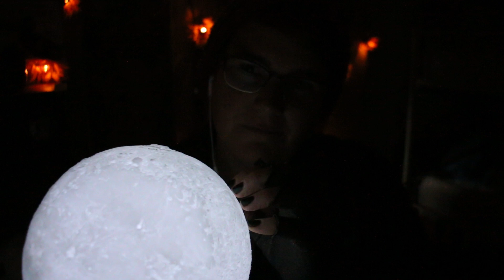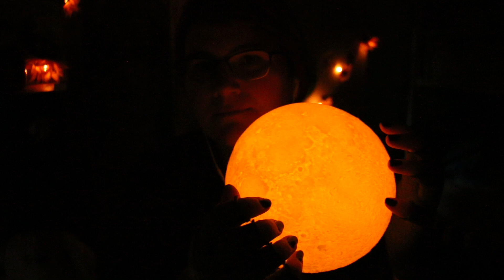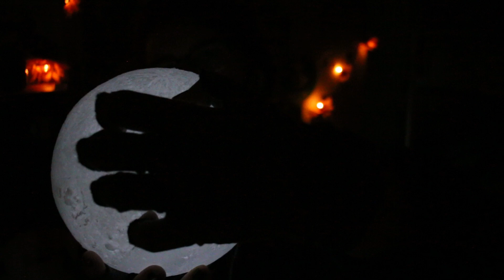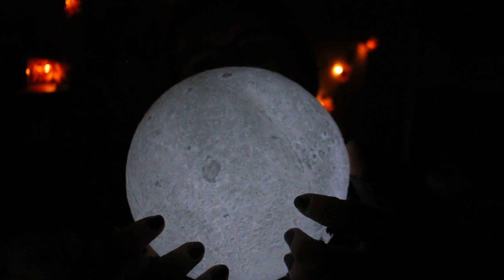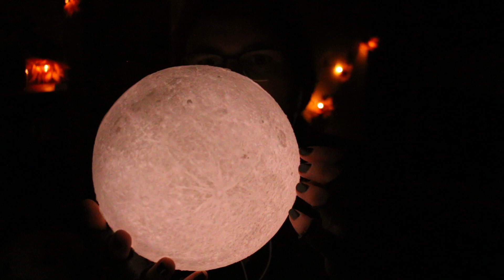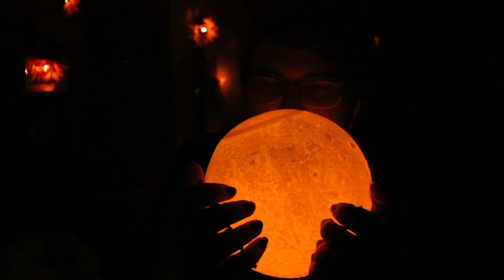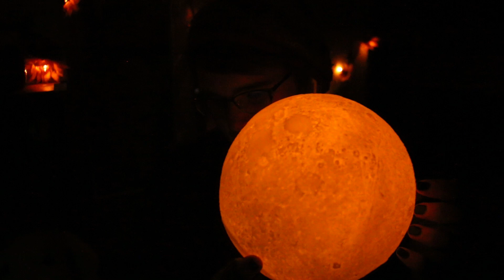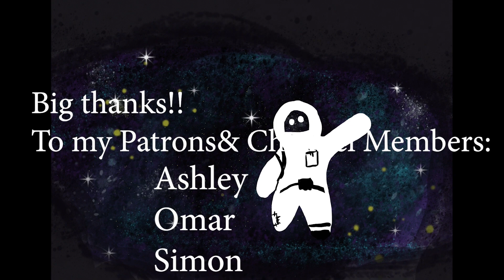Moon Lamp Scratching, Dark Screen ASMR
Hope you enjoy this ASMR Scratching on the Moon!  I love this Moon Lamp, even if it looks like the all seeing eye.

Thanks to my Patron Schyler for reminding me to make this one!!

Love you!
xx Span

Weekly ASMR videos